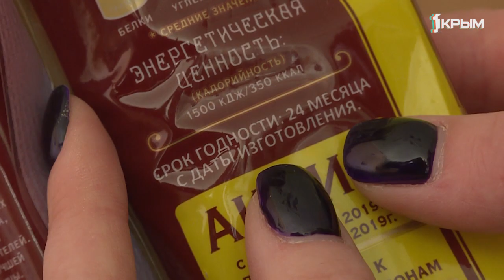Как правильно хранить крупы в домашних условиях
От полезного до вредного – один шаг. Как правильно хранить крупы в домашних условиях?